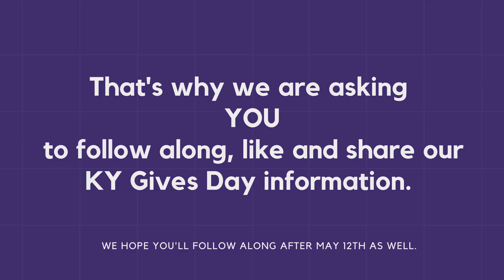Become a KLEF social media ambassador for KY Gives Day!